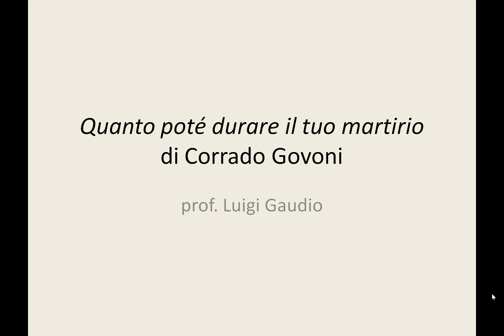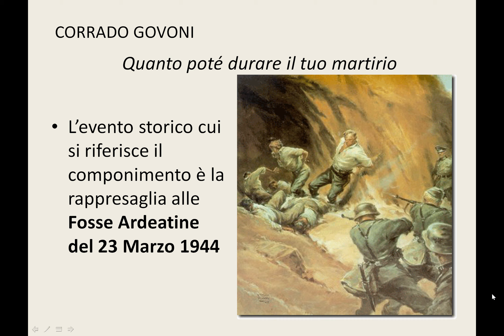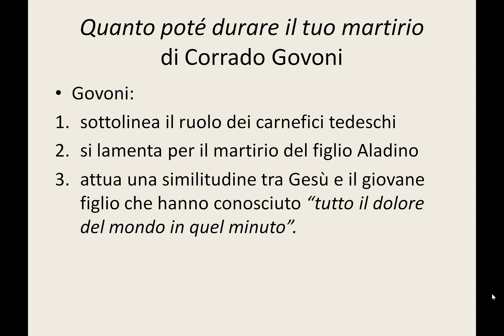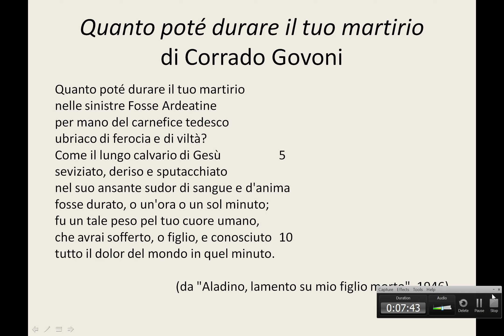Quanto potè durare il tuo martirio di Corrado Govoni